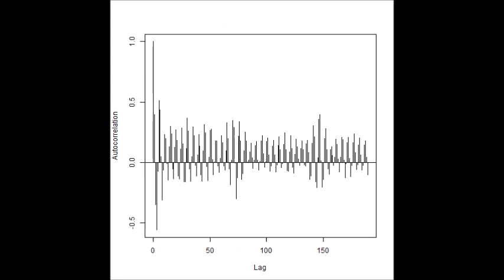超音波発振による相互作用を考慮した「超音波制御技術」